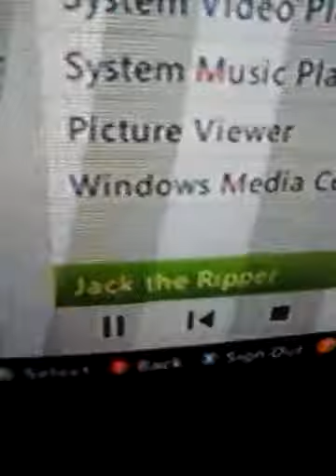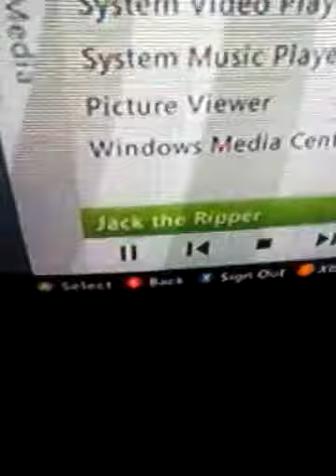CRW: The History of Tyler Hunter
Tyler Hunter aka Tyler H. "The Ripper" Tyler Hunter. This is a slight outlook on the history of CRW's COO and residential Triple H. Hope you enjoy the Vlog.